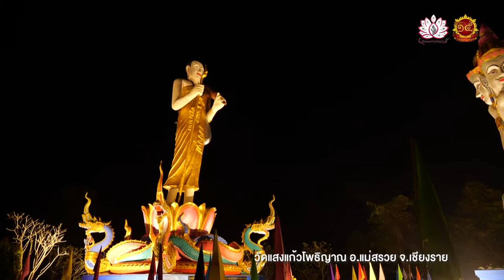วัดแสงแก้วโพธิญาณ-ธรรมจาริกพระธาตุ ๙ จอม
วัดแสงแก้วโพธิญาณ-ธรรมจาริกพระธาตุ ๙ จอม วันที่ ๕ มกราคม  พ.ศ. ๒๕๖๕